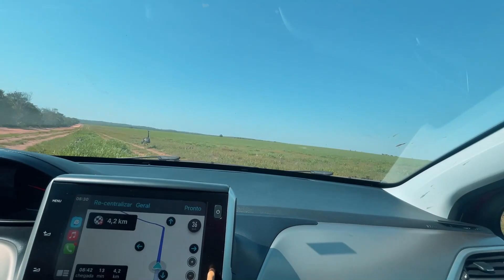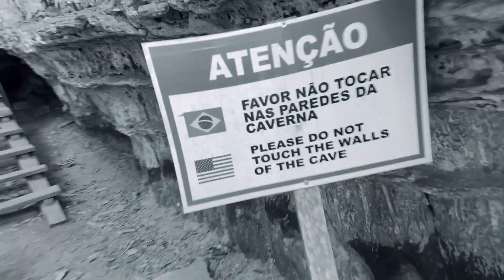TENTEI SOBREVIVER NESSE LUGAR POR 24 Horas 😱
GALERA LA VAMOS EU RSRSRS TENTAR SOBREVIVER AS CAVERNAS CACHOEIRAS INSETOS ESCOPIAO E MUITO MAIS